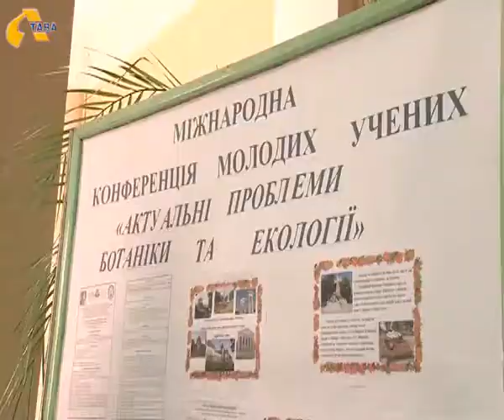Ботаніки з усієї України приїхали в Полтаву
Актуальні проблеми ботаніки та екології обговорюють в Полтавському національному педагогічному університеті. На міжнародну конференцію з’їхалися видатні вчені з усієї України та з-за кордону. Що обговорювали, знають наші кореспонденти.